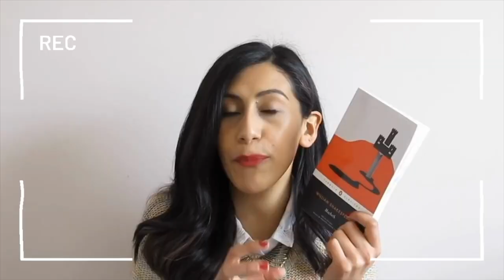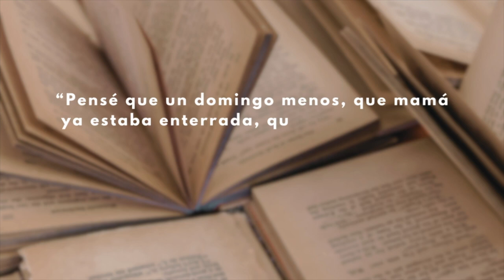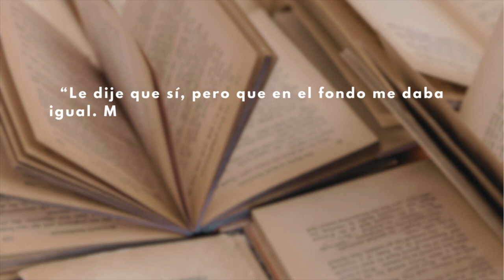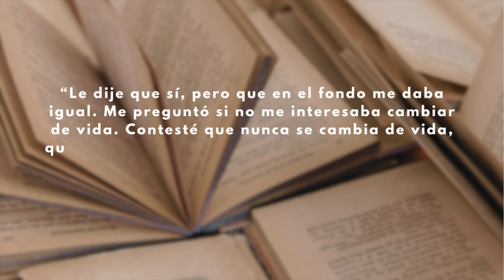El extranjero y la filosofía de lo ABSURDO | RESEÑA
Gracias a Alicia por su ayuda con los subtítulos al Catalán. Los invito a seguirla en su cuenta de Instagram